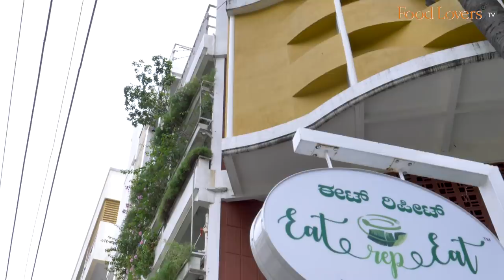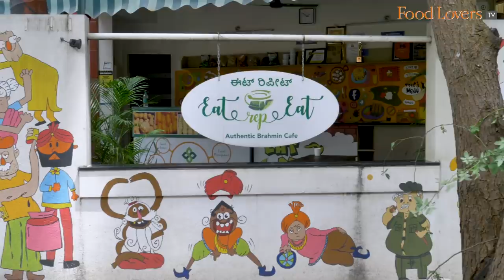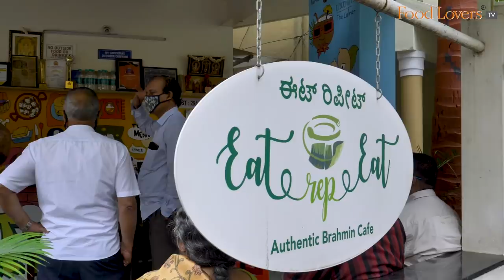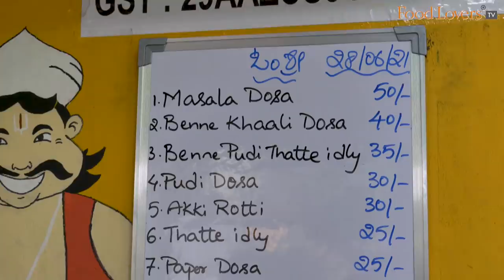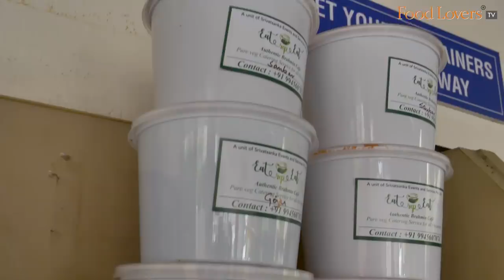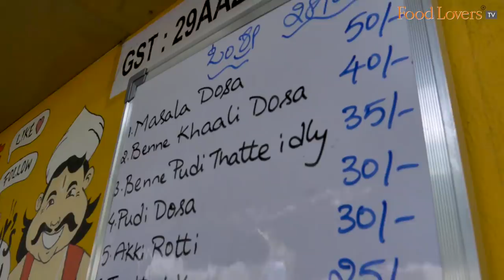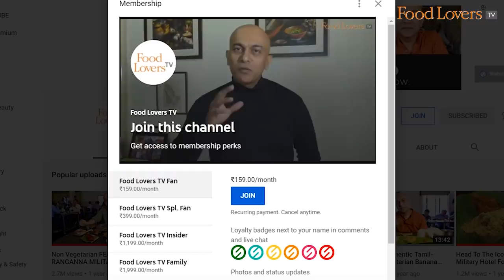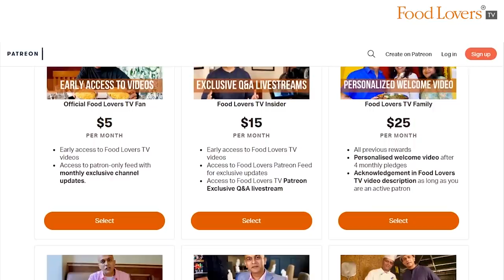This Couple Serves Authentic IYENGAR CUISINE In Their Home Café! EAT repEAT | Puliyogare, Pongal...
eat repeat, vegetarian eatery, iyengar food, basavanagudi, bengaluru, support small business, iyengar cuisine, brahmin cuisine, puliyogare, sakara pongal, rice sambar, ambode, pudi thatte idli, masala dosae, dosa, khaali dose, nr colony, south bangalore,bangalore

A café set in a home, Eat Repeat is IT professionals turned entrepreneurs, Kannan and Sangeetha’s ode to their Iyengar heritage. Made to authentic traditions, the vegetarian dishes here are devoid of onion and garlic, but pack loads of flavour, as I discovered in the Puliyogare, Chakkara Pongal and some of the other tiffin items that I tasted. The fare is simple yet wholesome, made and served with the sort of love, conversation and attention that one would expect as a guest in someone’s home. After all, one is dining at Sangeetha and Kannan’s beautiful abode. Hope you enjoy this episode; take care, stay safe and strong. Happy eating!

Benne Puddi Thatte Idli
Rs. 35 (usd 0.5)
9/10

Benne Khali Dosa
Rs. 40 (usd 0.5)
8/10

Masala Dosa
Rs. 50 (usd 0.7)
8/10

Puliyogare
Rs. 30 (usd 0.4)
9.5/10

Rice Nalagiri
8/10

Chakara Pongal
9/10

Ambode
Rs. 8 (usd 0.1)
8/10

TIMINGS: Tue to Sat - 7am to 3pm, rice items are available 10am onwards; Sunday - 7am to 12noon, only breakfast; closed on Mondays.
Note: Eat Repeat is available on online apps, and also for direct order on their app

A/c name: Hospitality Initiatives India Pvt. Ltd.
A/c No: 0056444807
IFSC code: CITI0000004
Bank: Citibank N A
Branch: M G Road, Bangalore, Karnataka, India

Tuhina Roy
Caleb Rayapati

Members of Food Lovers TV Family Tier on YouTube Community:
Nilesh D’Souza
Akshay Kamath
Vamshi Chindalru